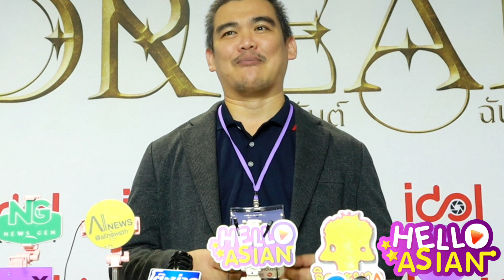พี่เชน Idol Factory เตรียมเฟ้นหา นักแสดง ใน ซีรีส์เกิร์ลเลิฟ ฟอร์มยักษ์ "คิมหันต์...ฉันตามหาเธอ"